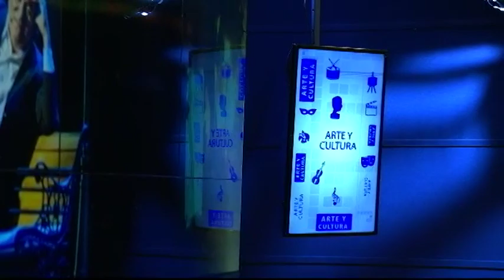MESA DE ANÁLISIS DE ARTE Y CULTURA | CANTANDO BOLEROS DE AMOR